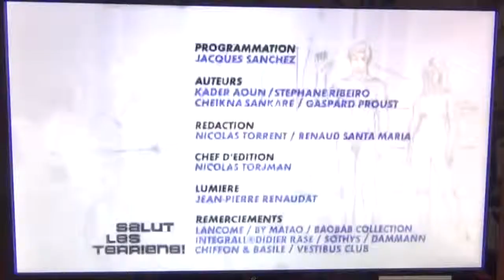vincent terriens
tétraplégique, formation, vincent ferry, handicap, rééducation,